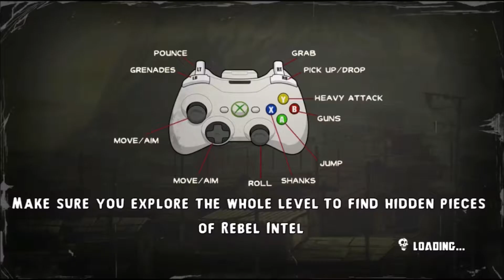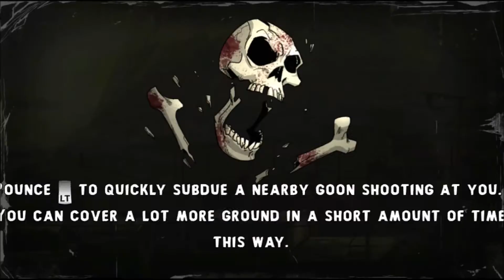A LA PLAYA CON EL DOCTOR BANNER shank 2 capitulo 7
aquí les dejo el capitulo anterior para que no se pierdan de nada.